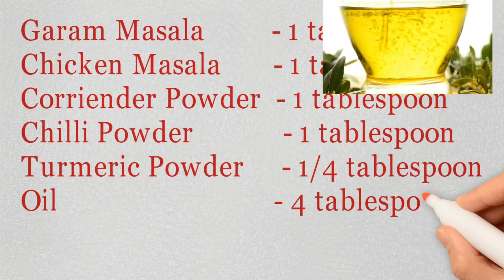క్రీం చికెన్|బట్టర్ చికెన్|Butter chicken Recipe in Telugu (English Sub Titles)|Cream chicken recipe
Butter chicken Recipe in Telugu (English Sub Titles)

Very taste Recipe.
Main Ingredients are,

Chicken
Fresh cream
Lemon
Spices
GaramMasala Powder
Coriander Powder
Chicken Masala Powder
Zinger Garlic Past
salt
water